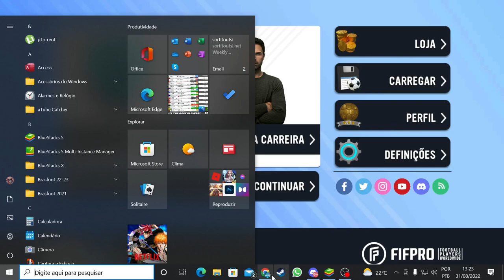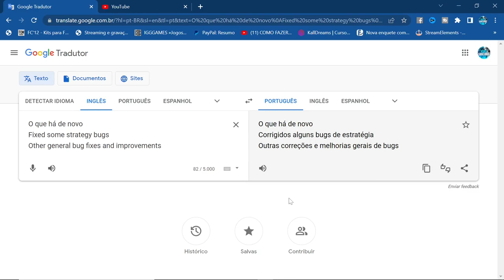SOCCER MANAGER 2023 - ATUALIZAÇÃO 1.0.6 CORREÇÕES DE BUGS !!! 📲🎮⚽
Canal Parceiro 👇🏽👇🏽👇🏽

★ Social Media ★